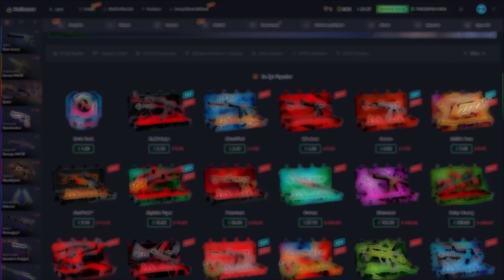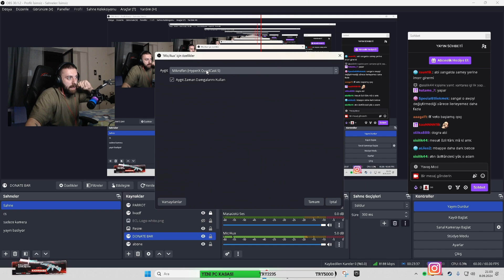İMORR SANGAL TRANSFERİ NEDEN OLAMAZ? ELPRINCIPE AÇIKLADI! GERÇEKLER BAMBAŞKAYMIŞ! ETERNAL FIRE CS2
xantares
imorr
imor
maj3r
xfl0ud
calyx
xantares csgo
woxic csgo
cs go highlights
s1mple
woxic
clip highlights
imor fpl
fpl